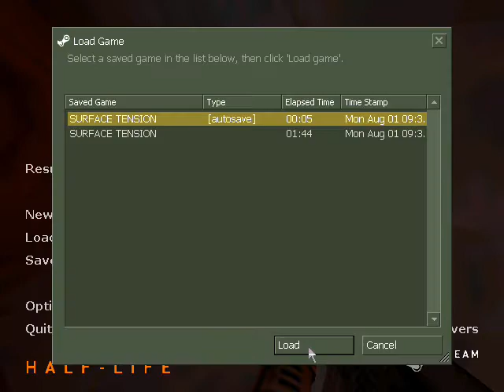Let's fail at Half-Life: Episode 26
In this episode, I crawl along a massive cliffside, watch as a helicopter blows itself up, and get spammed with earrape from the diesel engine on a tank.